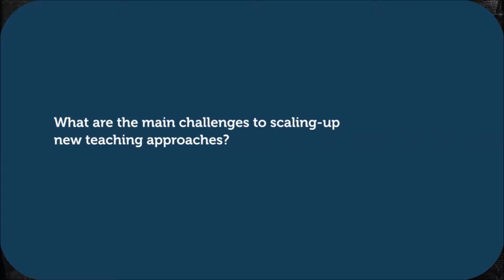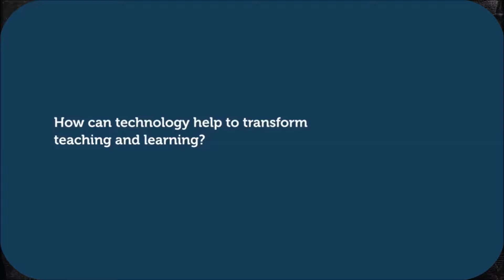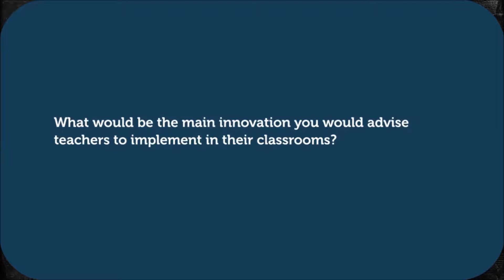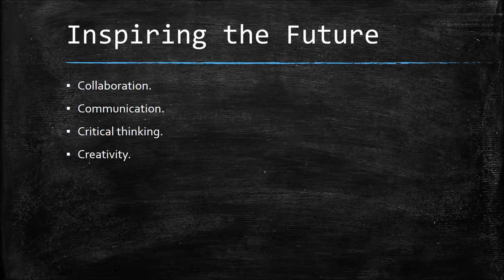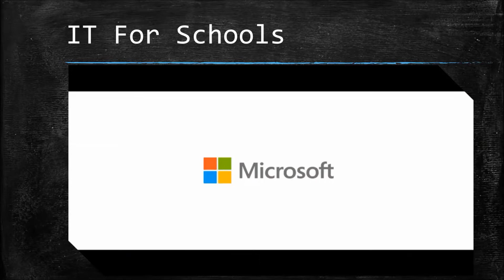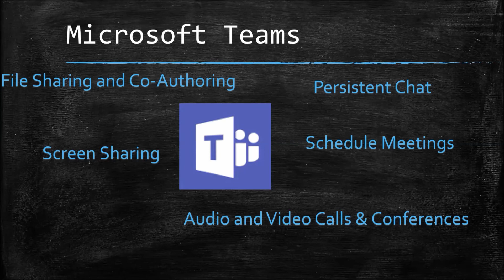IT for Schools